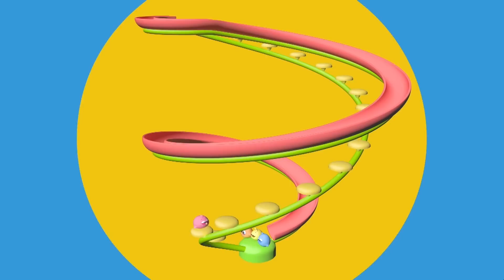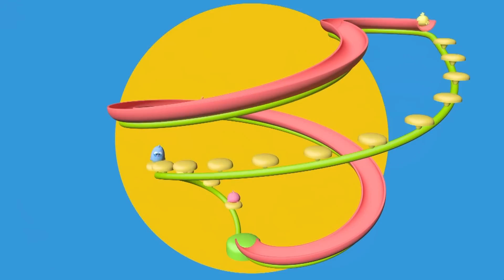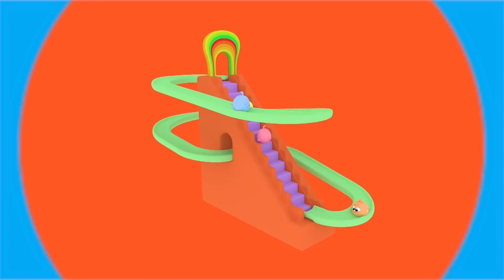Гилигилис ❄️ Зимние песни ☃️ Мультики для малышей ✨ Super Toons TV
Новогодние мультики для малышей - Гилигилис "Зимние песни" ❄️
Давайте веселиться с забавными мультфильмами для детей, развивающими песнями для младенцев и детей и потешками от Lolipapi. Дети будут изучать цвета, азбуку, музыкальные ноты с образовательным содержанием и звуковые песни с нашим прекрасным Гилигилис.